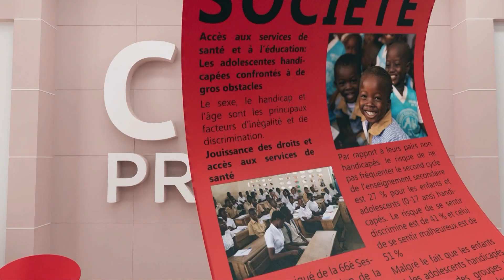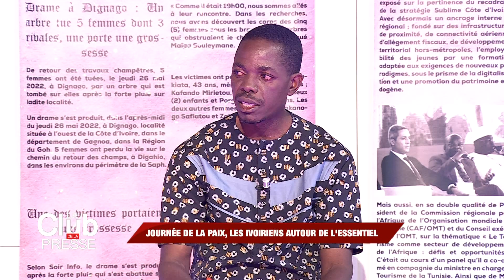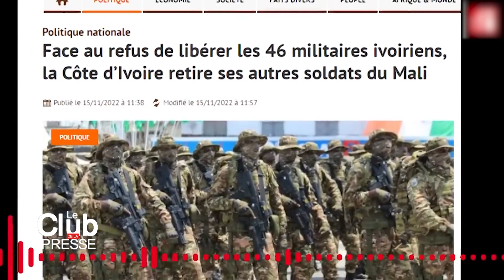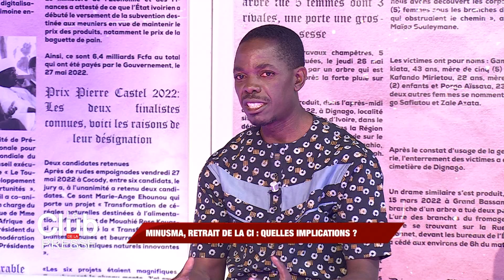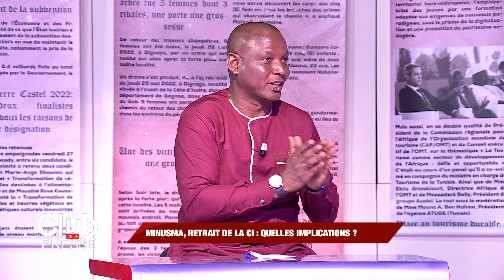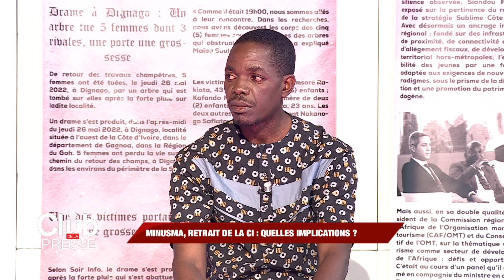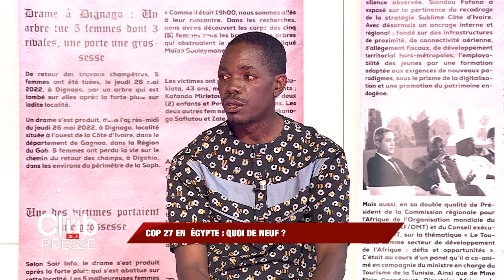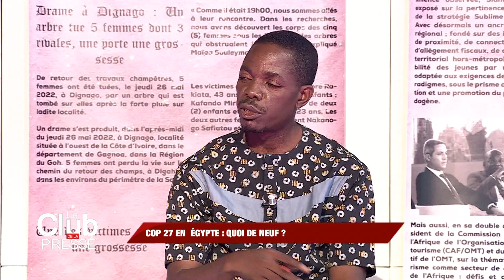Le Club de la presse de RTI 1 du 20 novembre 2022 par Kolo Coulibaly